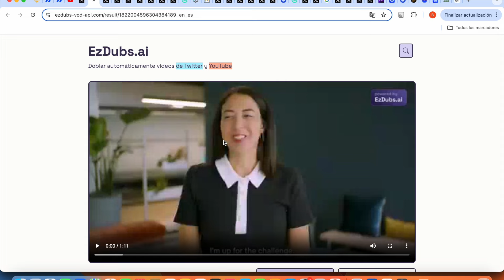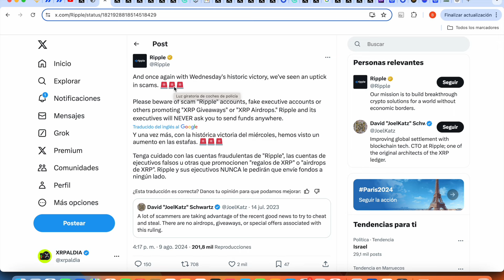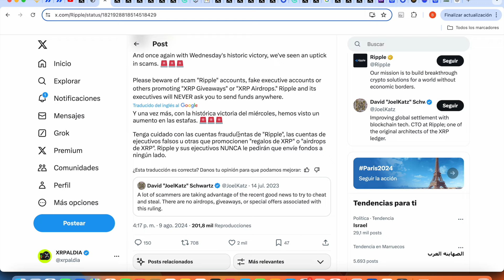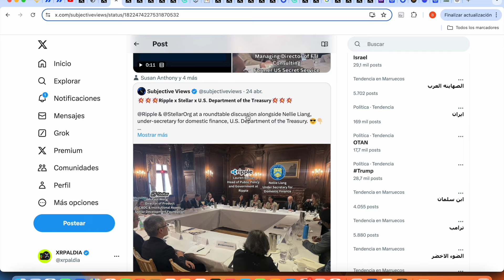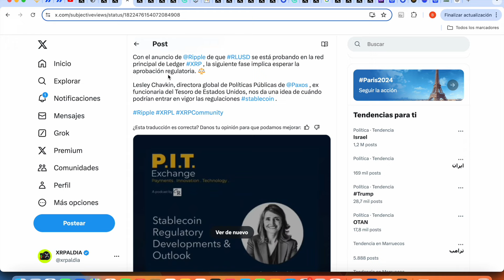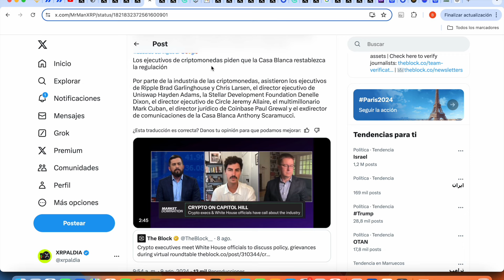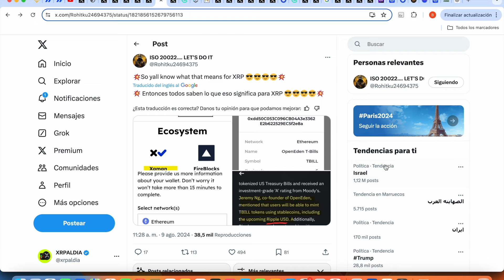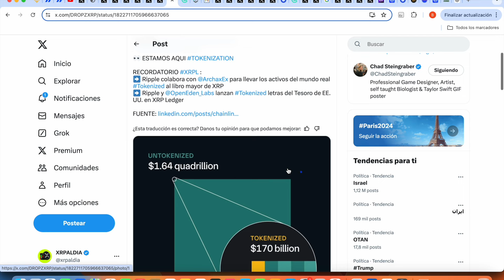¡¡¡ GRANDES NOTICIAS PARA RIPPLE XRP!!! PRESIDENTE RIPPLE HA HABLADO !!!!